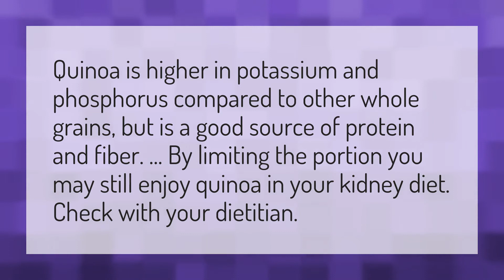Is Quinoa bad for your kidneys?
Calories 1kg • Is Quinoa bad for your kidneys?